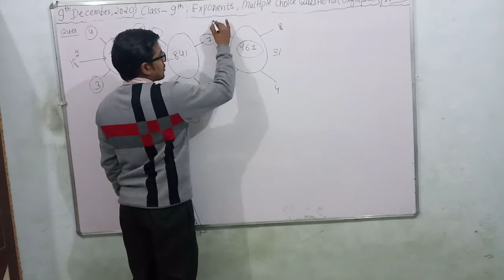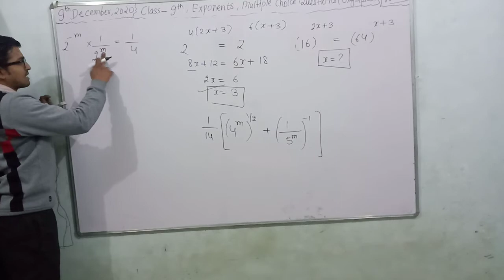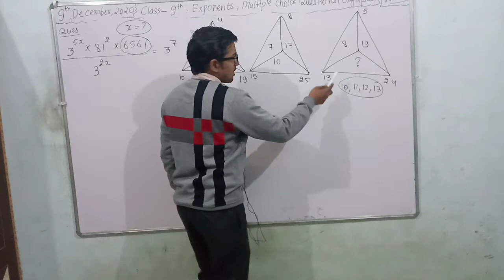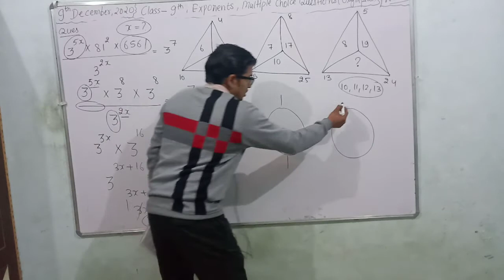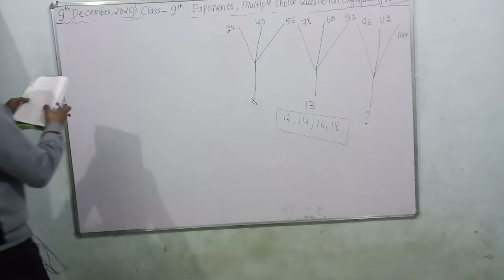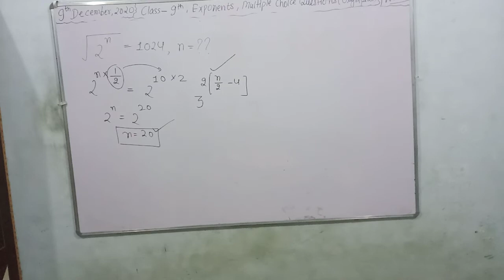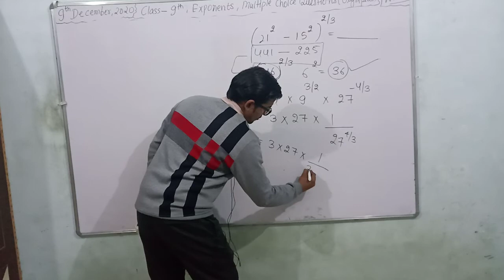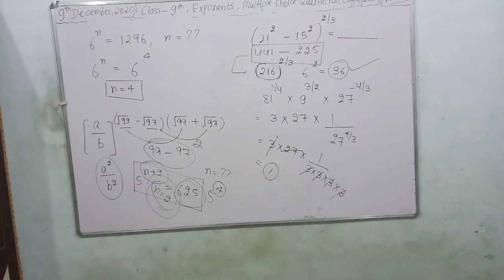Class 9 || Revision of Exponents and Missing Character